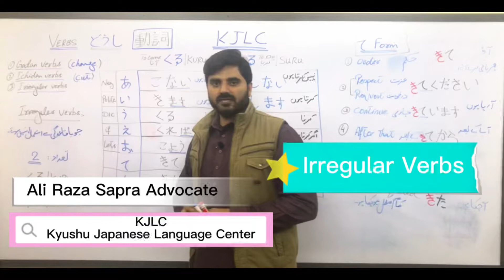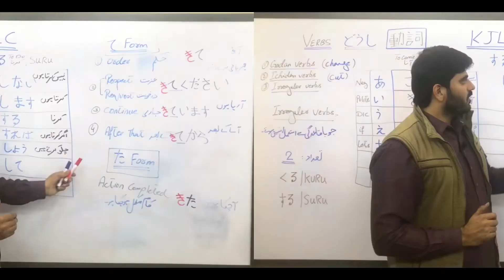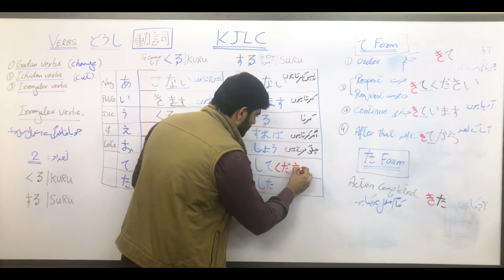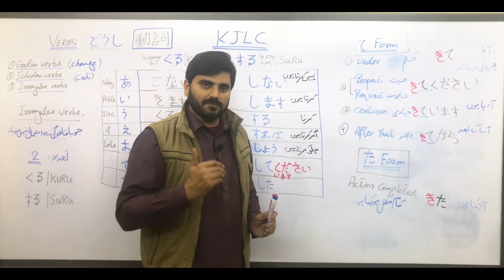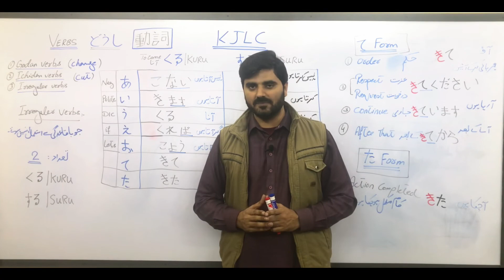Irregular Verbs | 動詞 ｜日本語 |KJLC